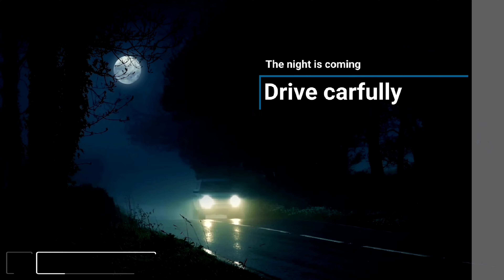रास्ते में मिले सांप लेकिन?😰❌ Pawalgarh Jungle | Night Drive In Forest | Jim Corbett National Park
रास्ते में मिले सांप लेकिन?😰❌ Pawalgarh Jungle | Night Drive In Forest | Jim Corbett National Park  (@WildJungleDrive )

Is video main humne Nainital Uttarakhand Ke Jim corbett national park ke Dechauri  range se Pawalgarah ke jungle se hote hue Bailparao range tak Bike se Night drive ki hai ..raste mein kafi landslides mile ..jisme thrill and suspese dono tha ..sath hi fear bhi tha ki barish na ho jaye .lekin raste mein hume jungle mein hui tez barish se hue landslidese mein gire hue malva or trees or stones mile . or water canal sound , nature night view, jungle night view , wildlife mein Snakes  dekhe or apne camera mein record kiye hain . jungle voice or real jungle ki feeling ko present kiya hai jisse wildlife sighting or bhi zyada khubsurat lag rahi hai  or bike se jungle ko ghuma hai or mehsoos kiya hai jungle ko ... ..jo ki ek bhut accha experience or adventure rha ...aap comment kerke btayen ki video kesi lagi or video ko like kren or share kren ..hmare channel ko subscribe kren .

So watch the video video till the end and give your love.